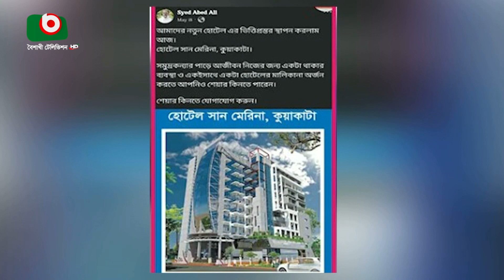আবেদ আলীর আরও প্রতারণার খবর মিলছে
আবেদ আলীর আরও প্রতারণার খবর মিলছে । Arif । 10Jul24